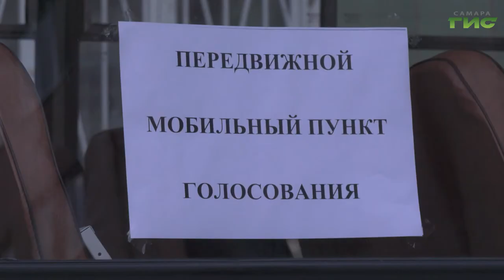У жителей была возможность проголосовать в своем дворе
У жителей, которые по разным причинам не могли прибыть на избирательные участки, была возможность проголосовать в своем дворе. По городу курсировали шесть автобусов с биллютенями и урнами. Вместе с жителями удобство такого адресного подхода оценила и наша съемочная группа.